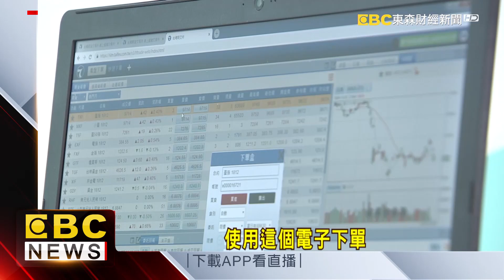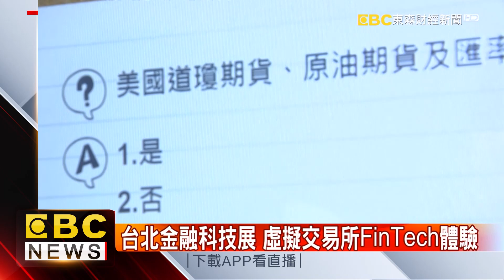台北金融科技展 虛擬交易所FinTech體驗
FinTech也就是金融科技，已經成為金融產業的潮流，2018台北金融科技展，台灣期貨交易所也建置了虛擬交易所，透過APP讓民感受金融與科技結合的方便性與實用性。